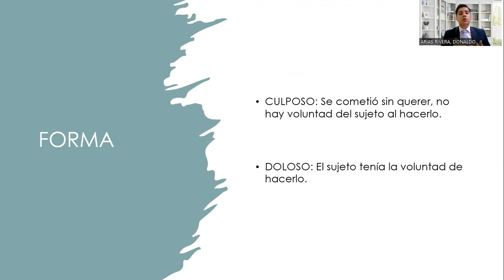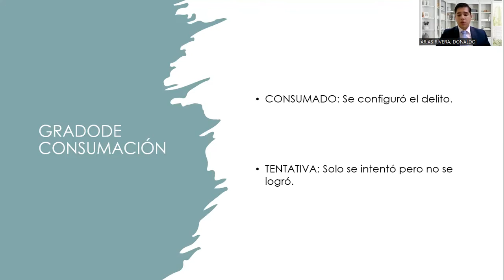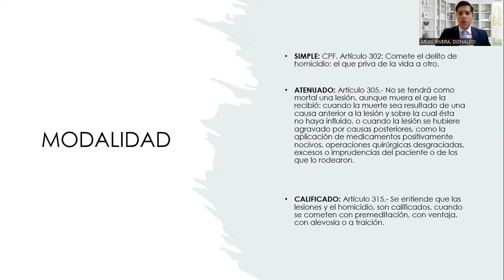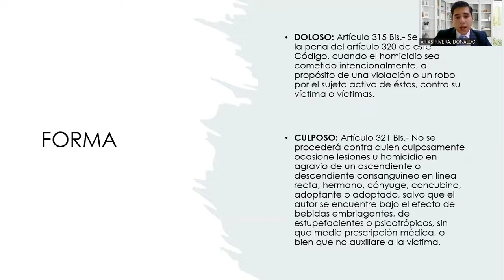Grados de ejecución del delito | Forma del delito | Modalidad del delito | Niveles de desagregación